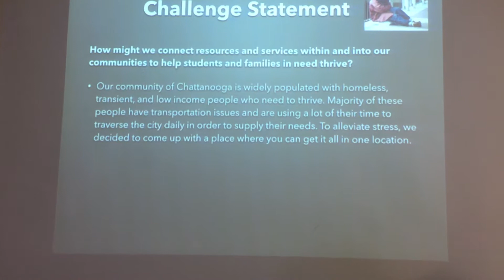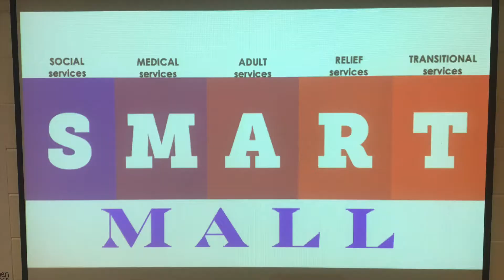S.M.A.R.T. Mall by Avondale SDA School - Middle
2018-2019 Bright Spark Student Design Competition - Connecting Communities

How Might We connect resources and services within and into our communities to help students and families in need thrive?

Bright Spark teams have submitted short videos showcasing their solutions.  You help determine the winner for the People's Choice Award!

Votes will be counted by thumbs up or "likes" on individual Youtube videos hosted on Bright Spark channel only. One "like" equals one vote. Thumbs down or "dislikes" have no effect on the competition. Place your vote by March 7th, 5pm!

Check out these creative student solutions. And vote for your favorites!

The winner will be announced at the Student Design Awards on March 8th.